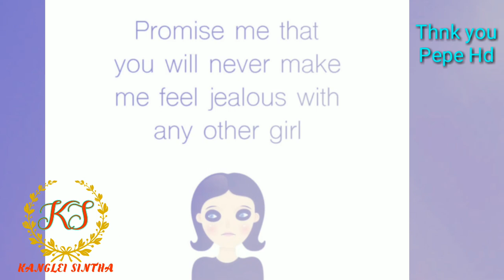Promise Me Manipur Whatapp Status ll Subscribe to our channel for more Videos ll